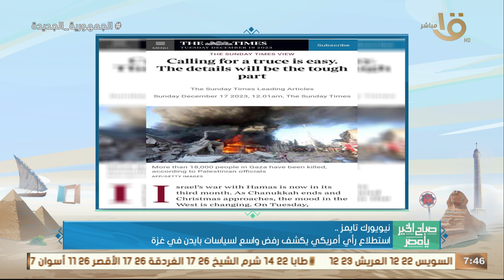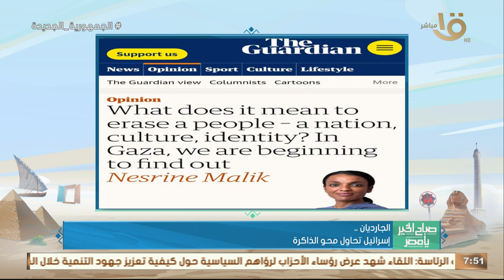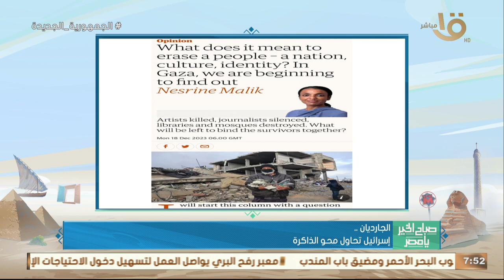صباح الخير يا مصر | قراءة في الصحف الدولية حول العدوان على غـ ـزة..يستعرضها الكاتب الصحفي أسامة خالد